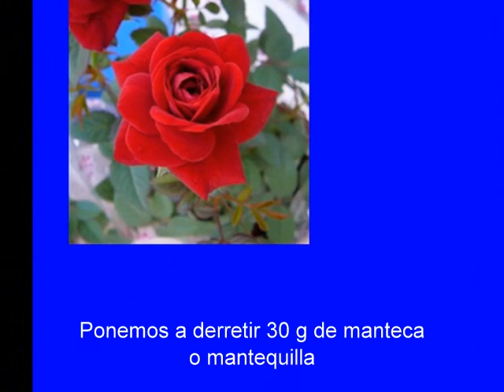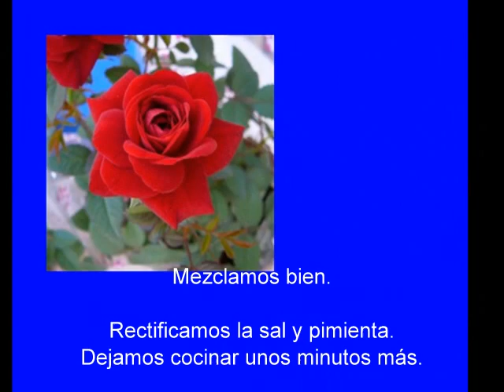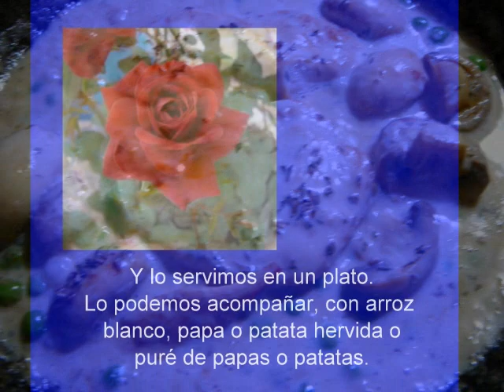LA COCINA DE ILE - Pechuguitas de pollo con chanpiñons y arvejas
Pechuguitas o supremas de pollo con champiñons y guisantes